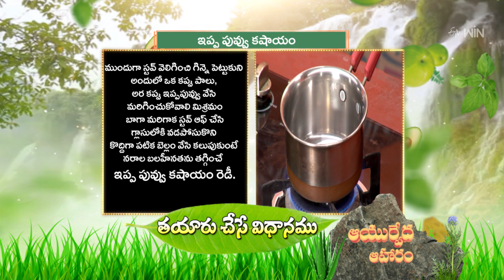Ippapuvvu Kashayam | Quick Recipes | ETV Abhiruchi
ఇప్ప పువ్వు కషాయం - సంతానలేమి సమస్యలో మగవారికి ఉపయుక్తమైన ఆయుర్వేద పానీయం